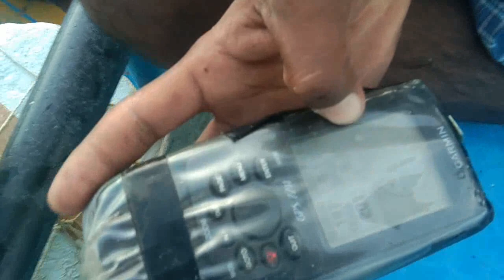சிக்கி இறால் பிடிப்பது எப்படி மற்றும் வாவல் மீன் , அயிரை மீன் பிடித்தது...